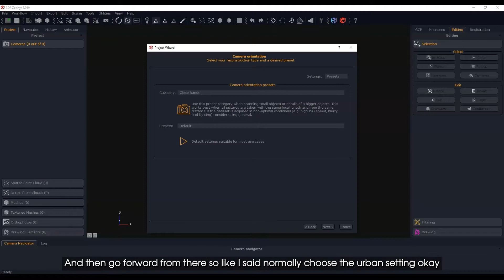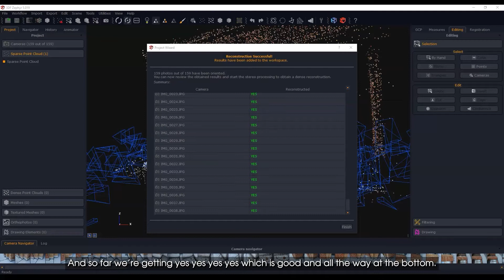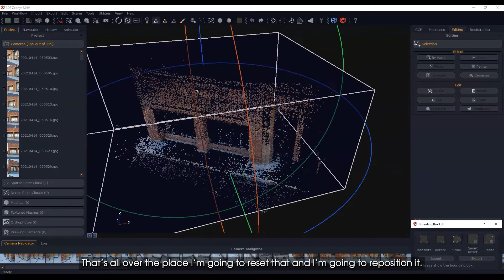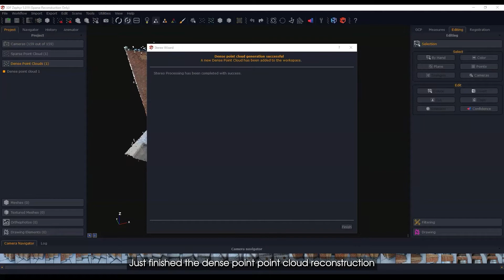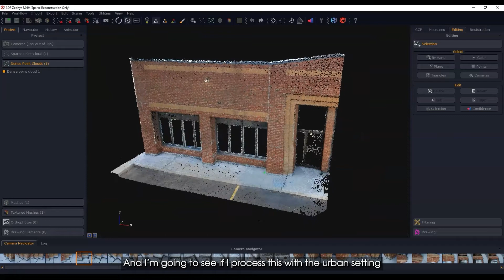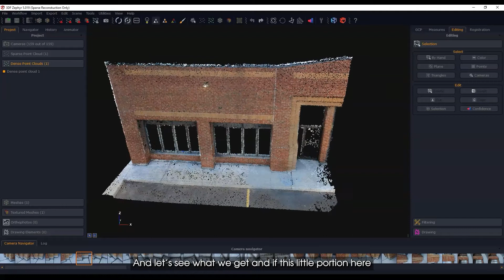Which choice of camera orientation you should choose when using mixed media data? | 3DF Zephyr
It's possible to combine different cameras or lenses to collect data for a photogrammetry project.  But do you know which choice of camera orientation you should you choose when using mixed media data to create a 3D model using 3DF Zephyr? Close range or Urban?

This project combines images from:

Nikon D1700, 18mm
Nikon D1700, 140mm
Nikon D1700, 40mm Macro lens
Canon SureShot S100
iPhone 12
Samsung S20
Are you into Photogrammetry and 3D models? Watch these other videos for more tips!